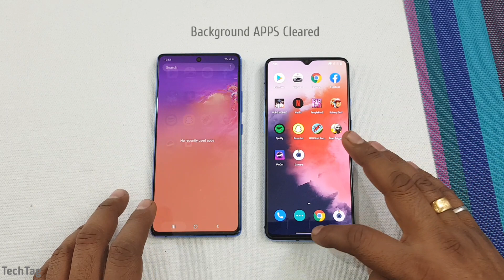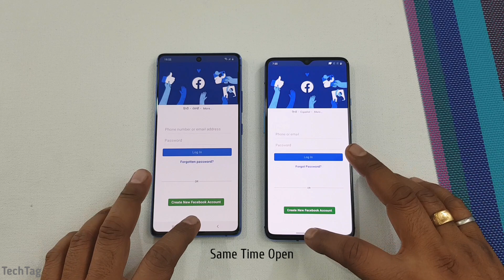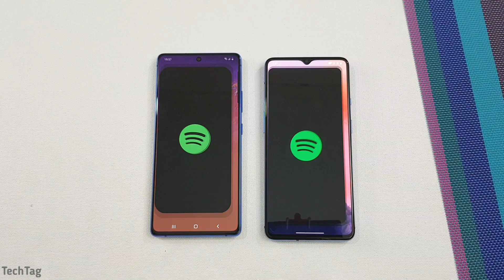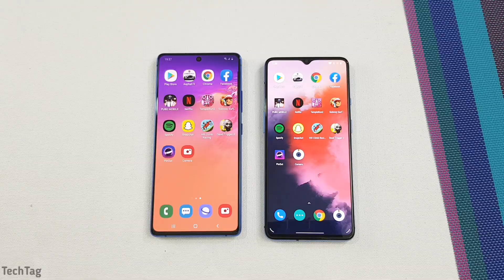Samsung Galaxy S10 Lite vs OnePlus 7T SpeedTest & Camera Comparison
Samsung S10 Lite & One Plus 7T both comes with Almost Same Price Range in which S10 Lite comes with 8GB of Ram & Qualcomm Snapdragon 855 while on the other hand OnePlus 7T comes with 8GB of Ram & Snapdragon 855+...